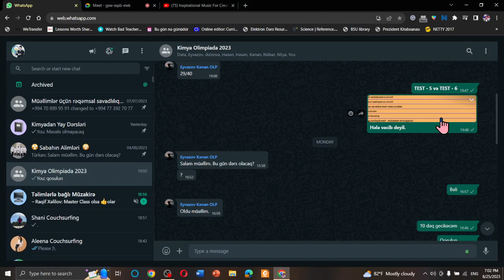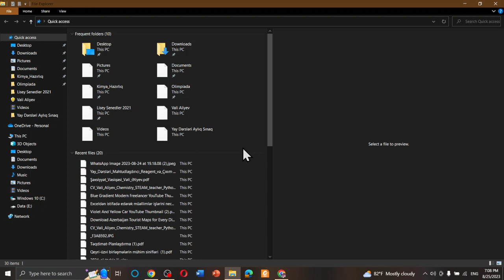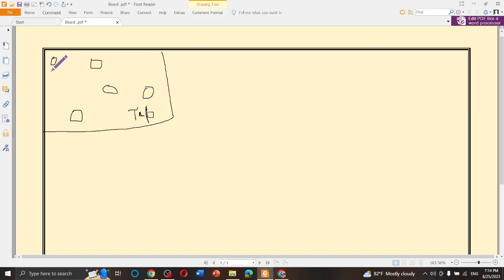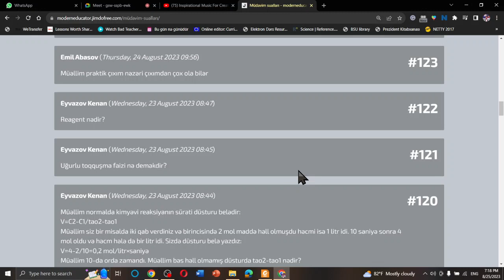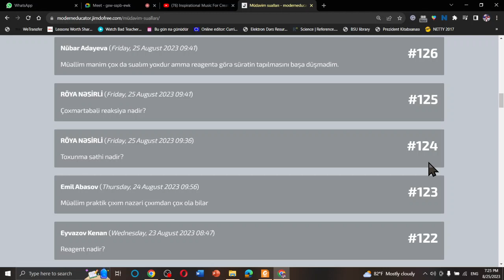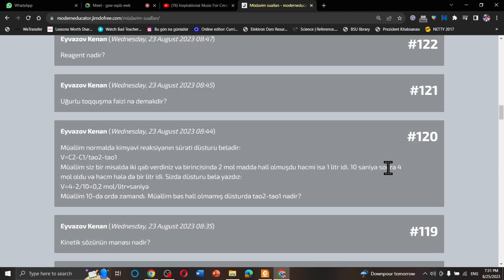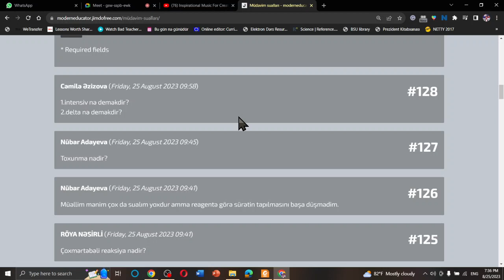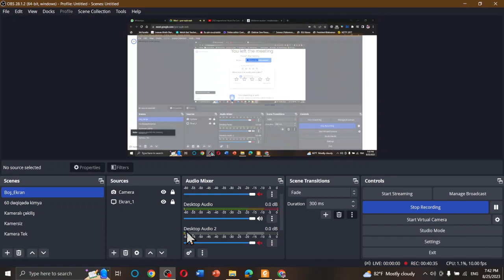Kimydan sual cavab - Kimyəvi reaksiyanın sürəti